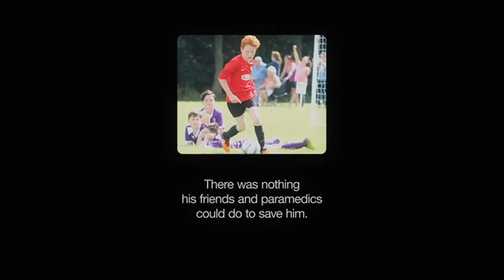Parents of boy, 11, who was electrocuted by overhead power cables launch rail safety film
The parents of a boy who died after he was electrocuted by overhead power cables have launched a campaign film warning of the dangers of trespassing on the rail network.

Titled Harrison's Story, the film explains how 11-year-old Harrison Ballantyne tragically died in 2017 after he strayed into a rail freight depot to retrieve a lost football.

Despite not touching the power cables, Harrison died at the scene after he was hit by 25,000 volts of electricity which had formed an arc.

The film is part of Network Rail's You vs Train campaign.